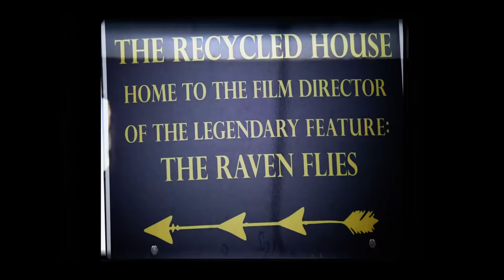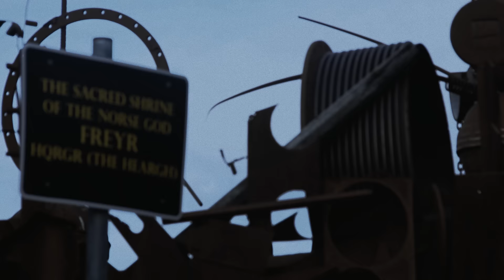SÓLSTAFIR - 'Dionysus' (official music video) 2023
Check out Sólstafir's brand new video for the track 'Dionysus', which is taken from the bands latest album "Endless Twilight of Codependent Love". The album was released on November 6, 2020 via Season of Mist.

The video for 'Dionysus' was produced and filmed in Reykjavík (IS) between August — October 2021, and edited at the Don’t Panic Films studio in Boston, Massachusetts (USA). While the video was originally shot in 8K, the finished product was scanned in its entirety onto 35mm filmstock for release. At its core, the music video for 'Dionysus' is an allegory for the inner-violence and tragedy of substance abuse, and for the struggle with an endless twilight of codependent love, inherent.

Video Credits
Bowen Staines

Season of Mist has always been known for being an innovative and wide spectrum label, interested in exploring and developing new artists and bands. The label represents well-known acts such as ROTTING CHRIST, ARCHSPIRE and HEILUNG, as well as rising stars in extreme metal like GAEREA, SYLVAINE and REGARDE LES HOMMES TOMBER.